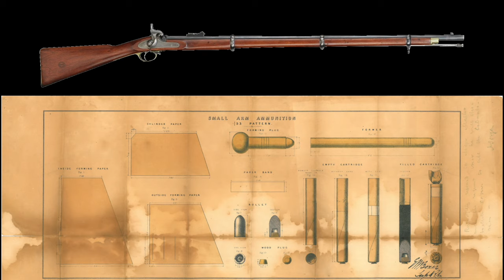Empire and Resistance: The Saga of the British Raj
The British Raj  was the rule of the British Crown on the Indian subcontinent, lasting from 1858 to 1947. It is also called Crown rule in India, or Direct rule in India. The region under British control was commonly called India in contemporaneous usage and included areas directly administered by the United Kingdom, which were collectively called British India, and areas ruled by indigenous rulers, but under British paramountcy, called the princely states. The region was sometimes called the Indian Empire, though not officially.